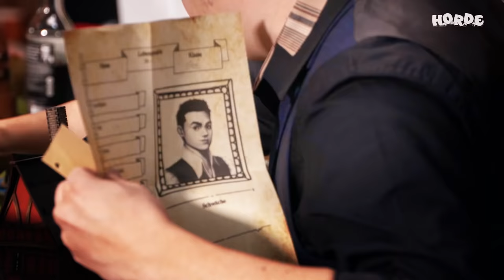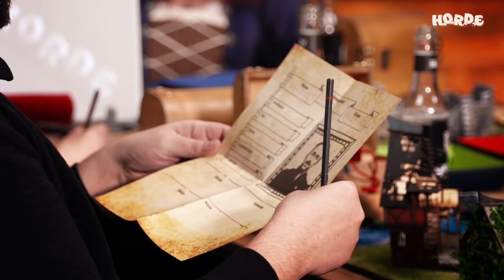H.O.R.D.E. 🎲 1.01: Das PAPIER & PAPPEN-Event / Char-Erstellung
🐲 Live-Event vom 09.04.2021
⚔️ H.O.R.D.E. geht weiter am 24.09.21 auf gronkh.live 🏹

Für das HORDE Pen & Paper haben sich Fantasy-Autorin Liza Grimm, die Streamer*innen Gronkh, Pandorya und PhunkRoyal sowie der Comic-Zeichner Marvin Clifford zusammengetan, um gemeinsam... aufregende... Abenteuer... zu erleben. 🎲

* Werbe-Link